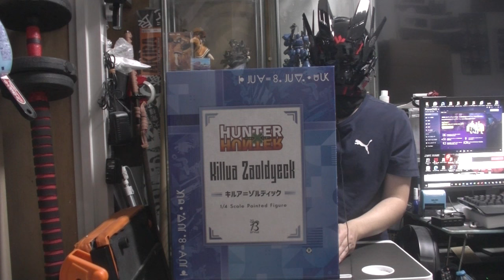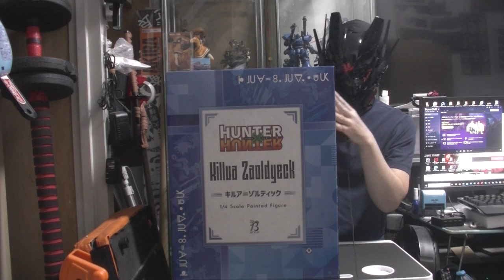【HUNTER×HUNTER】ハンターハンター FREEIng B-STYLE キルア・ゾルディック 神速状態の巨大フィギュアにて登場！ 開封レビュー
ブラインドグッズ開封チャンネル
めちゃコミック クリエイターズ
１２✖１２　連載中

( ^^) _旦~~